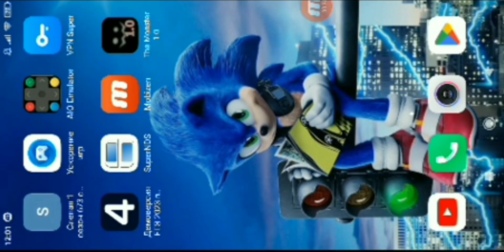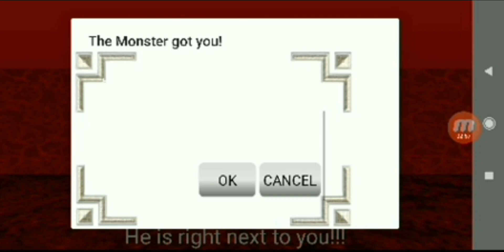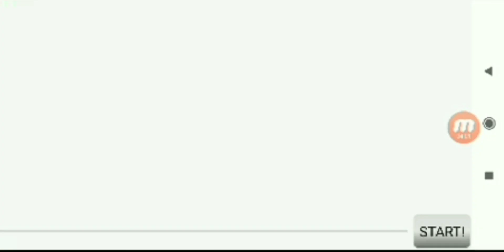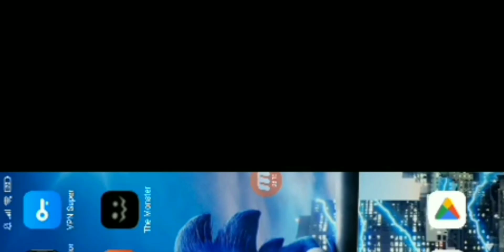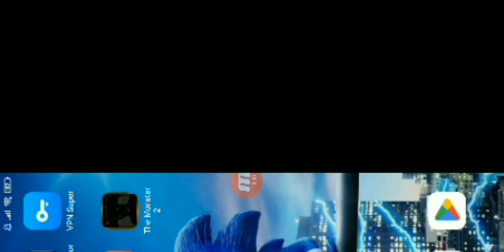НУ И НУ! Игры "The monster".